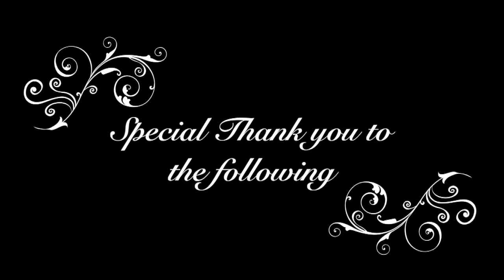2020 Licking County Courthouse Lighting Virtual Show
Since we are unable to hold our traditional in person ceremony, we have created this virtual ceremony to kick off Christmas in Licking County, Ohio